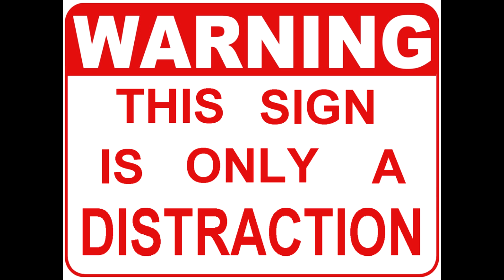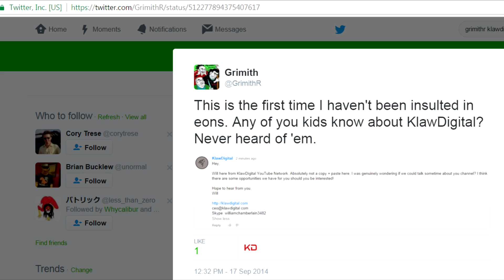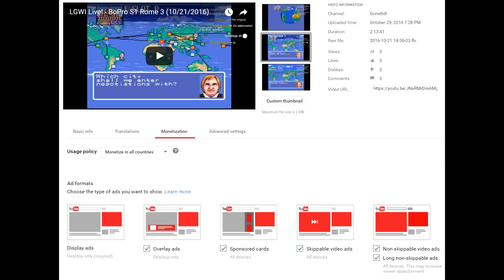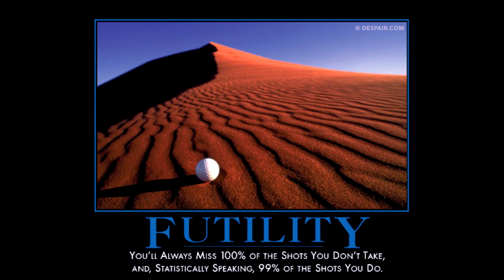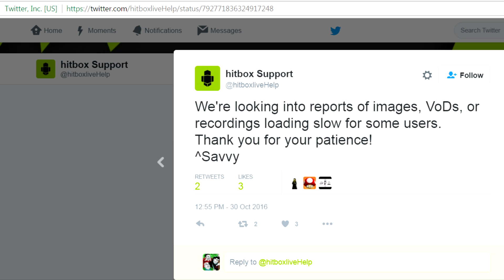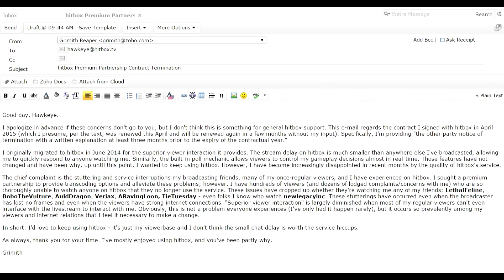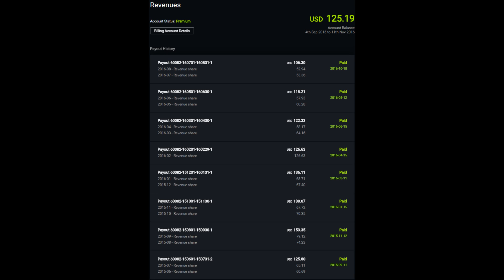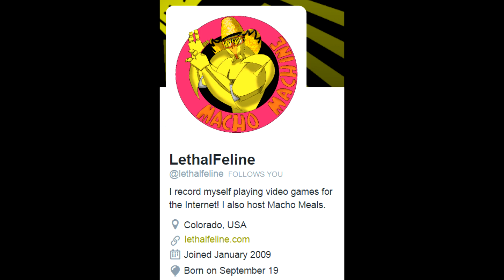LGWI Hiatus Continues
And it might last forever. If you'd like to know more - along with exclusive reveals of inner machinations - then this video is for you.